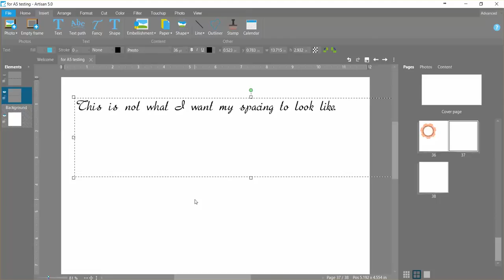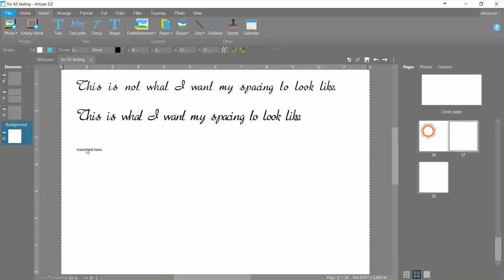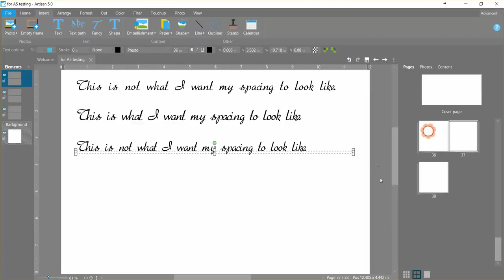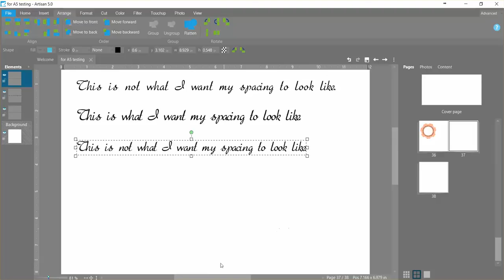LBickford A5 text spacing between letters